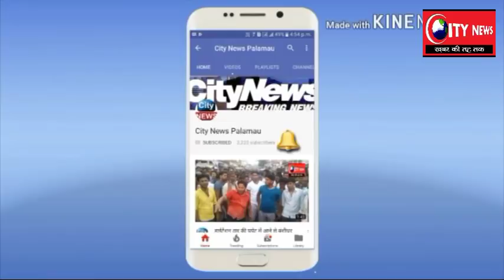नगर निगम में फैली गंदगी के बीच नये जनप्रतिनिधि पहुंचेंगे नगर निगम